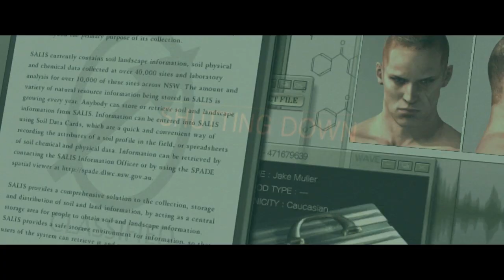Residential Evil - Resident Evil 6 Jake Campaign Walkthrough / Gameplay w/ SSoHPKC Part 17 - FINALE / ENDING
Only Ada remains now...

What is this Resident Evil 6 witchcraft about?

Resident Evil 6 is a Survival-Horror game that continues the struggle against the series' signature zombie inducing bio-terror, while raising the bar with all new game functionality. Players enjoy a diverse play experience, highlighted by the ability to select between three scenarios featuring multiple characters and intertwined storylines. Within these scenarios both stories and action cross paths. Additional features include zombies as well as new enemies, upgradable firepower and characters, vehicle based options, the mini-game based Mercenaries mode, and single-player and co-op play options.

Blending action and survival horror, Resident Evil 6 promises to be the dramatic horror experience of 2012. Resident Evil favorites Leon S. Kennedy and Chris Redfield are joined by new characters, including Jake Muller, to face a new horror, the highly virulent C-virus, as the narrative moves between North America, the war-torn Eastern European state of Edonia and the Chinese city of Lanshiang. Joining this cast will be presidential aide Derek Simmons, who vows to track down Leon for his involvement in the President's death, and femme fatale Ada Wong. But what part will Ada play as the story unravels and does she have ties to the mysterious Neo-Umbrella?

With three distinct, yet interwoven story threads, each with their own pair of protagonists for either solo or co-op play, both offline and online, not only will Resident Evil 6 deliver both different perspectives and gameplay styles but, with the introduction of the innovative Crossover gameplay mechanic players will be able to team up and share the horror. At key moments during the game, up to four players can join together online to tackle a specific situation, with some stages seeing the usual partnerships swapped to further increase the depth of gameplay.

Other stuff to check out:

Dangerous Huntin' - Wii U Version - Cabela's Dangerous Hunts 2013 Gameplay / SSoHThrough Part 5 - One Pissed Off Hippo

The Mario Bros. U - New Super Mario Bros. U Time Attack Challenges Gameplay w/ SSoHPKC Part 5 - Shooting for Bronze